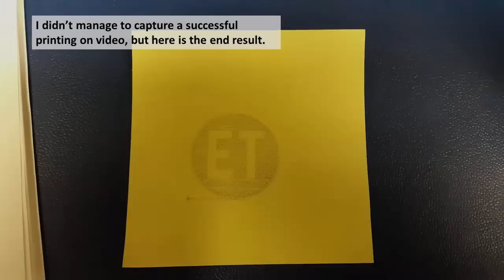You Won't Believe What This Student Made from an Old CD-ROM Drive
...actually, you probably will, but it's still a pretty cool project.

In the Introduction to Electronic Engineering Technology class at Okanagan College students are required to complete an electronics project of some kind.  They are given a lot of flexibility in choosing their project and most build something with an Arduino.  The project does not have to be an original design, but students do need to understand and explain the design.

This project was designed and built by Nathaniel Nolt.  It is a 2-Axis CNC machine that generates a plot with a pencil and paper.  It uses a couple of old DVD-ROM drives, an Arduino Mega and a 5 axis stepper motor controller board.  The computer uses Universal GCode sender to send commands to the Arduino and the Arduino uses a customized version of Sprinter.  All of the other hardware was custom built for this project.

Music is by Chris Zabriskie (Air Hockey Saloon)